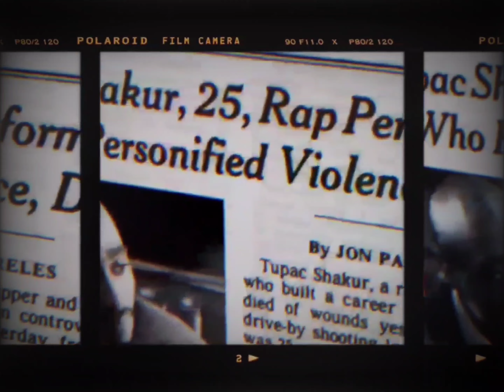2Pac - Life Goes On (Nu-Mixx Klazzics)[High Definition 8D Audio Surround Sound Remastered] 4K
Credits
Produced By: Suge Knight & Tha Row Hitters
Written By: 2Pac, Johnny J, Stacey Smallie, Charles Simmons & Joseph Jefferson
Additional Vocals: Tracy Hardin
Drums: Darren Vegas
Keyboards: Darren Vegas
Percussion: Carl “Butch” Small
Sequencer: Darren Vegas
Remix Engineer: Tommy D. Daugherty
Mixing Engineer: Tommy D. Daugherty, Suge Knight & Tha Row Hitters
Assistant Engineer: Matt Woodlief
Mastering Engineer: Brian Gardner & Mike Bozzi
Label: Death Row Records & KOCH Records
Release Date: October 7, 2003
Life Goes On (Nu-Mixx) Is A Remix Of: Life Goes On by 2Pac

Date: October 23, 1995
Producer: Johnny “J” Jackson
Studio: Can-Am Studios, Tarzana, California
Samples: O’Jays – Brandy; The O’jays – Cry Together
Produced By: Johnny J
Written By: Joseph B. Jefferson, Charles Simmons, 2Pac & Johnny J
Release Date: February 13, 1996
Performance Rights: ASCAP & BMI
Additional Vocals: Stacey Smallie
Mixing Engineer: Dave Aron & Johnny J
Mastering Engineer: Brian Gardner
Engineer: Rick Clifford
Assistant Engineer: Alvin McGill